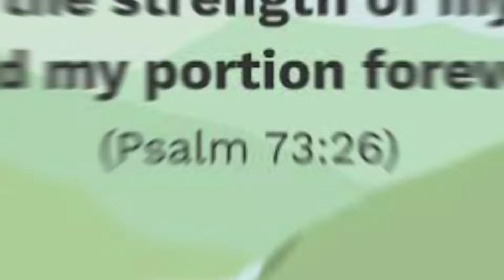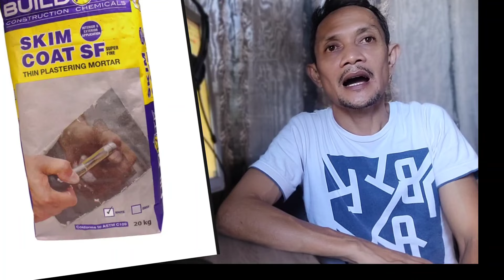Magkano ang Presyo ng Pintura • Latest Price ng Pintura • Painting Works • Construction Works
Magkano amg presyo ng pintura
Latest price ng latex paint
Presyo ng skimcoat
painting materials
Painting Works

Ang video na ito ay nag nanais mag bigay kaalaman at inspirasyon sa mga gawaing pang Construction Lalo na sa.mga painting works.

Sa video na ito ay aming ibabahagiang Presyo ng pintura Para maiayos ang budget na kakailanganin sa inyong painting project.